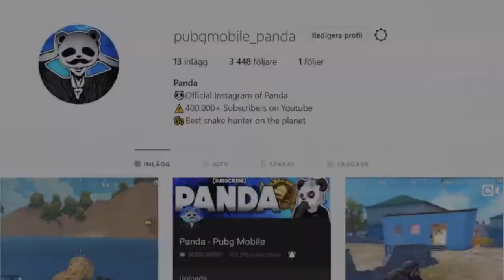N.P.D in pubg ONLY AWM + FLAMETHROWER vs ZOMBIES & SQUADS! PUBG Mobile